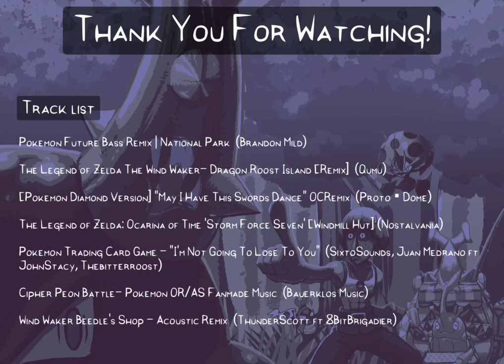Beedle's Beetles Sketch (Time Lapse)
Credit/Music:
Commentary:
     I was challenged to draw Pokemon with a character of my choice. I had a ton of ideas, but Beedle won because I immediately pictured him at the National Park Bug Catching Contest trying his best to tame the Pinsir he just caught. However Beedle doesn't have enough badges to command him too well. Heracross could've gone but someone has to watch the shop while Beedle is on the hunt-- so she stayed watch with the rest.

Despite the Bug Catching Contest rules; I wanted to give him Pokemon that are ready to support him. He's a pretty lonely guy.

I went ahead and chose colors close to the Gameboy to serve for a lesser green to stare at, but I intend to make a Gameboy and Gameboy Color Variant. Shouldn't be too hard (maybe a little)

I used Clip Studio Paint EX (Android) Time Lapse Feature with a Samsung Galaxy Tab 6S equipped with the S Pen.